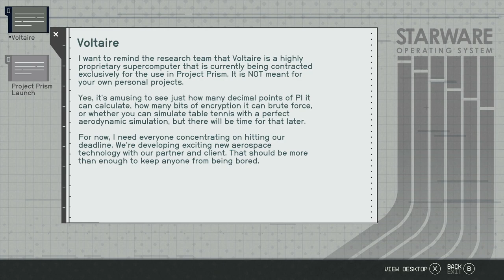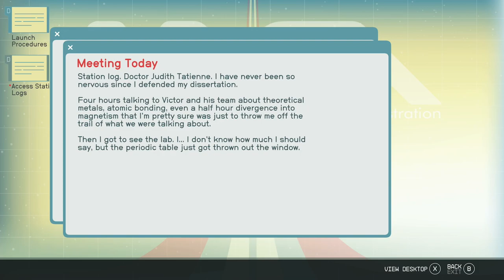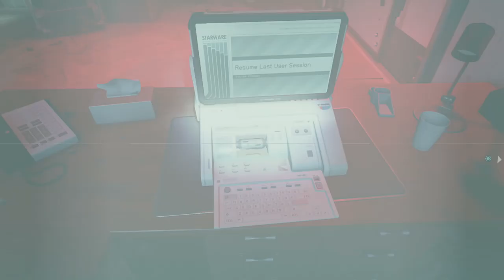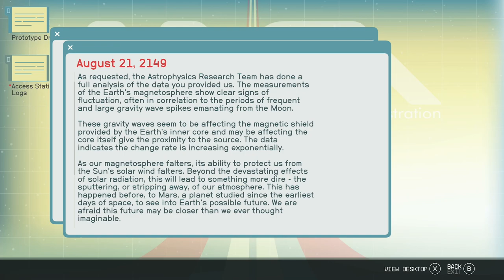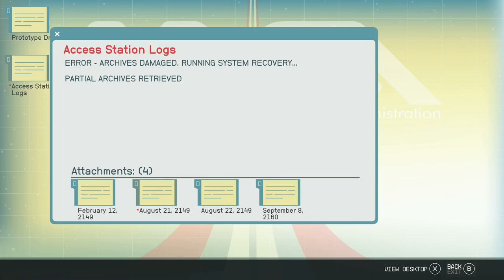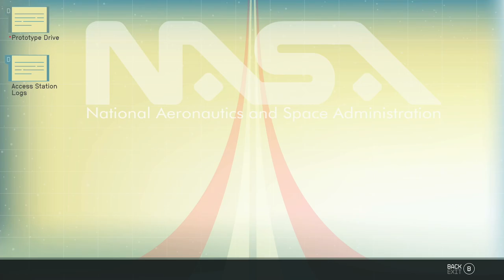STARFIELD - XBOX Walkthrough - PART 87 - UNEARTHED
Unearthed - Constellation